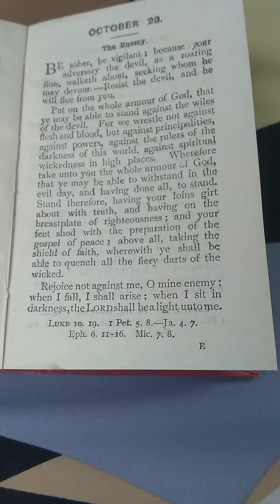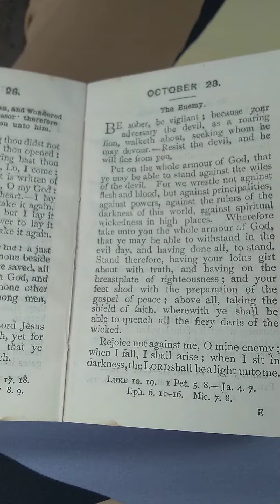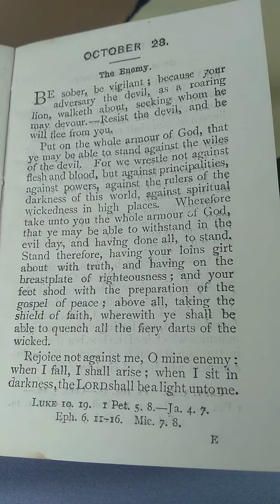Angry and jealous spirits🔥what the gospel says about demons